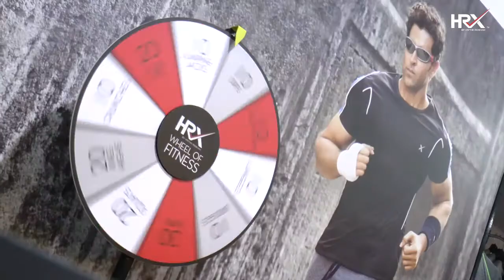HRX At Get Active Standard Chartered Mumbai Marathon Expo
We caught up with couple of the runners participating in Standard Chartered Mumbai Marathon & asked them how they prepare and keep themselves motivated. Here's what they said.